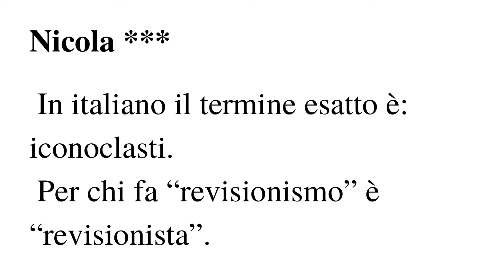Che differenza c'è tra rivoluzionari e revisionari? (Nicola)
Venerdì 16 ottobre 2020, 15:42
Mangiando un melone verde.

Ogni 8 centesimi che offri ci stai donando un altro minuto di vita: un minuto che non sprecheremo, ma che faremo fruttare nel modo migliore.

Yichi Hu e Gabriele Vietti